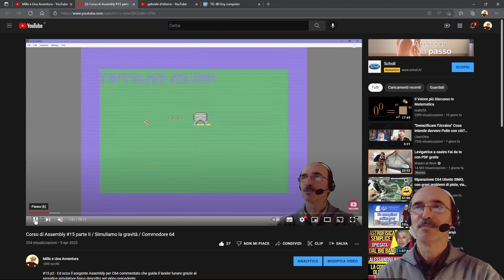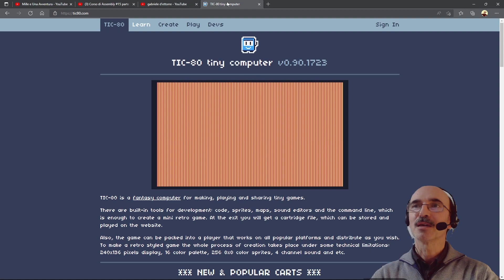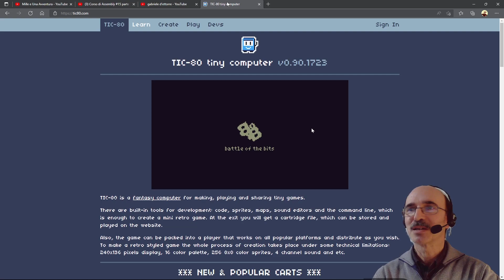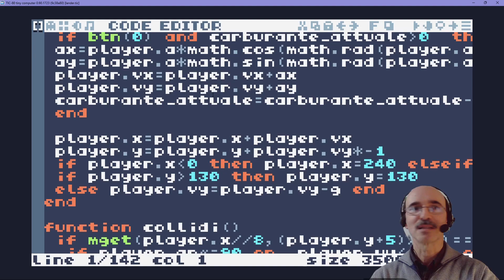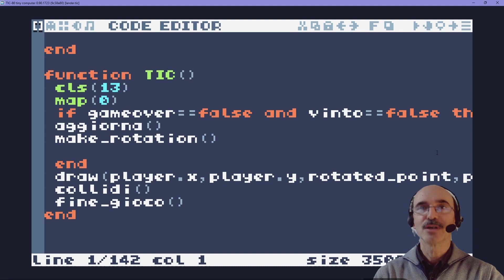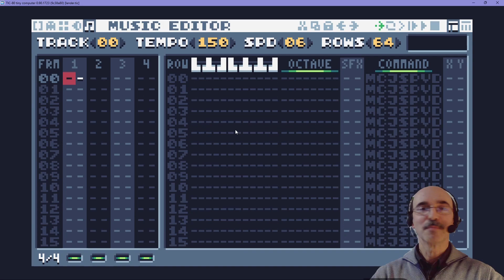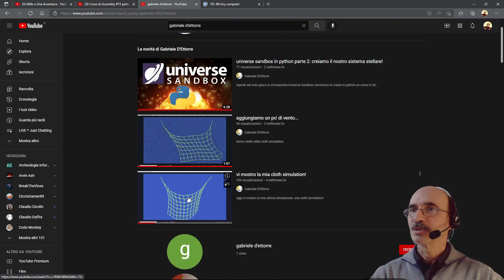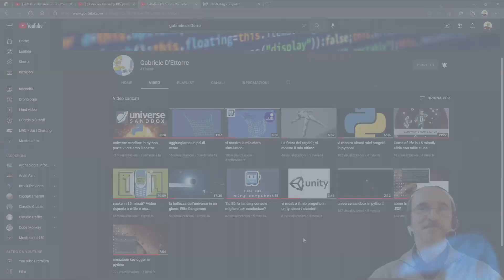Proviamo TIC-80 / 2D Game Dev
Tic-80 è un fantasy computer che si può programmare con il linguaggio Lua. Proviamo a scoprire come funziona grazie all'implementazione di Lunar Lander di Gabriele d'Ettorre.